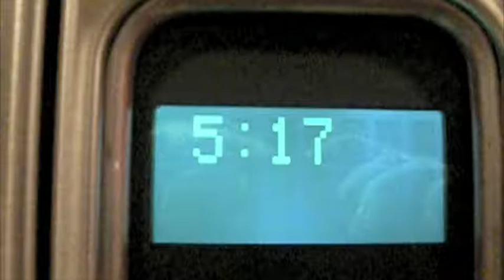5 in the morning...........